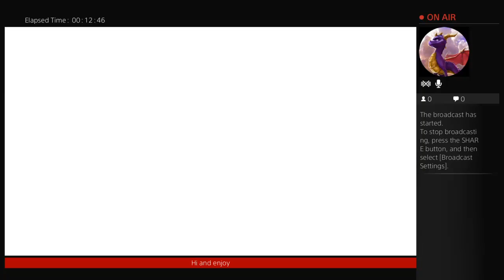Hanging w/h friends